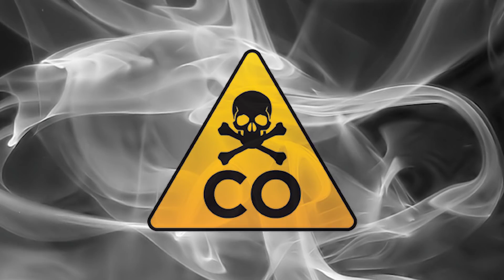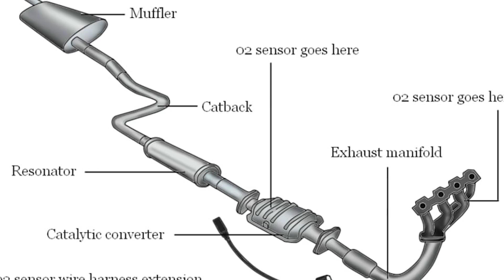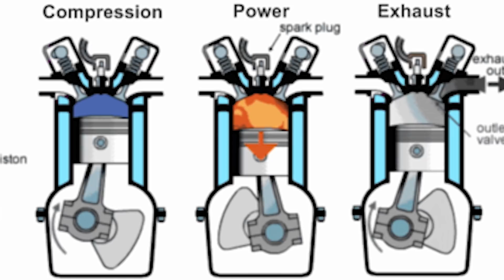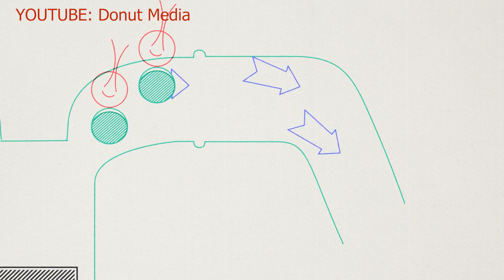Sistem Ekzos - Apa Kegunaannya?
Adakah guna ekzos besar dapat membuatkan kereta anda lebih laju? Jemput lihat penjelasan penuh dalam video ini.